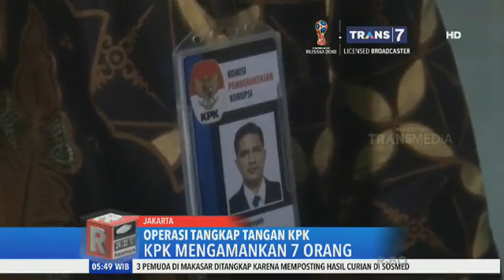REDAKSI PAGI : KASUS KORUPSI KTP ELETRONIK BERLANJUT